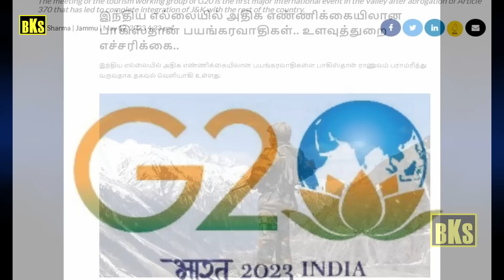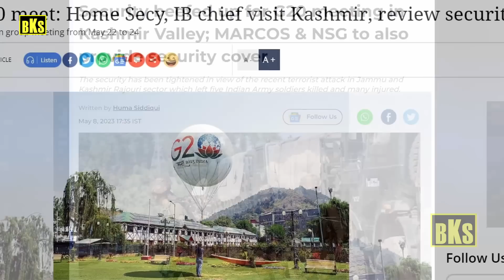அதிபயங்கர MARCOS படையை இறக்கிய இந்தியா | இனி பாகிஸ்தான் அவ்வளவுதான் | Tamil | Bala Somu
அதிபயங்கர MARCOS படையை இறக்கிய இந்தியா | இனி பாகிஸ்தான் அவ்வளவுதான்